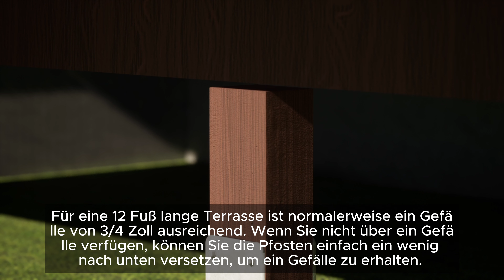Auf einer bestehenden Holzterrasse Tanzite Stone Rainier Collection verlegen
Erfahre, wie du dein bestehendes Holzdeck mit der Rainier-Kollektion von Tanzite Stonedecks neu beleben kannst. Folge unserem einfachen Installationsleitfaden, um deinen Bereich zu verwandeln!